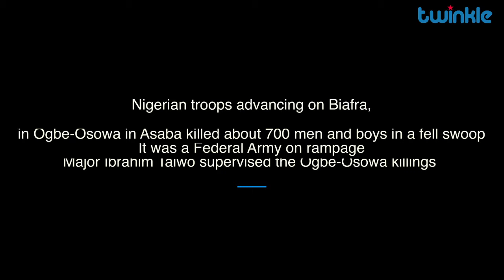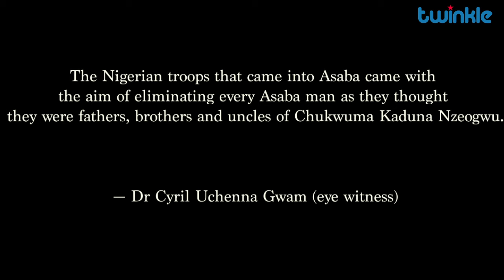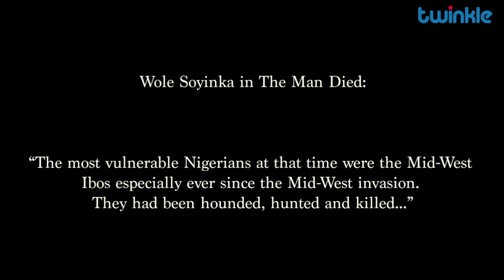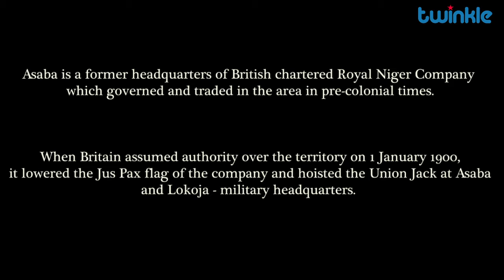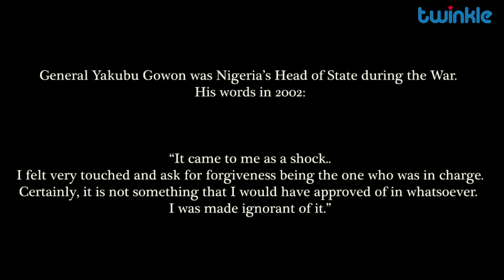Nigeria-Biafra War: Asaba Massacre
Asaba Massacre
(Nigeria-Biafra War)

On 8 October 1967, four months into the Nigeria-Biafra War, Federal troops carried out what has been described as Asaba Massacre. It started when the people of Asaba came out in the town-square, singing “One Nigeria” songs in appeasement of the Nigerian Army that had captured the town. The Army danced to their songs by lining up the men and boys in the crowd, mowing them down with machine guns. About 700 of them were said to have been killed in the square and around the town that day.

Lt Col Emmanuel Ajayi (Retd) was one of the soldiers in Asaba when the 'massacre' occurred. In this interview, he gives his side of the story.

Year of Interview: 2021